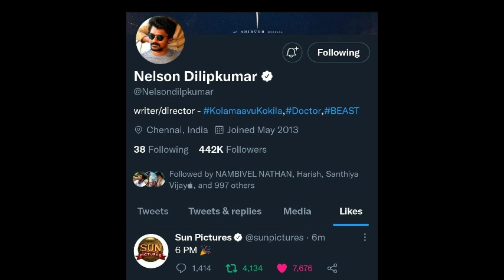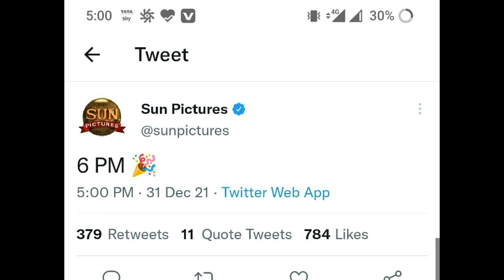Finaly 🤩 Beast Official Exciting New Update Today 6pm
Queries Solved :

beast update today 6pm
beast new year update today
beast update today sun pictures
beast update 6pm
beast new year wish poster
beast new poster today
beast new year poster today
beast first single update today
beast first single today
beast update today sun tv
beast movie update today
beast update today
beast update